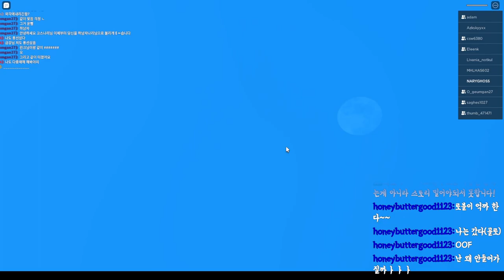[로블록스] 고스나리 근본게임 '자연재해'만 다시 모아봤습니다^^